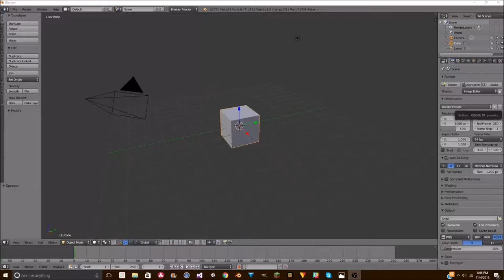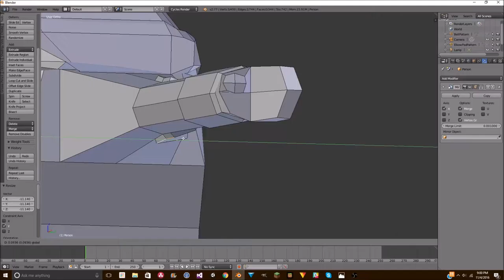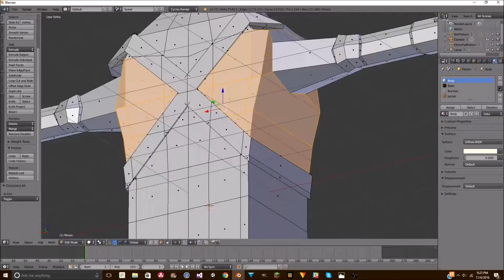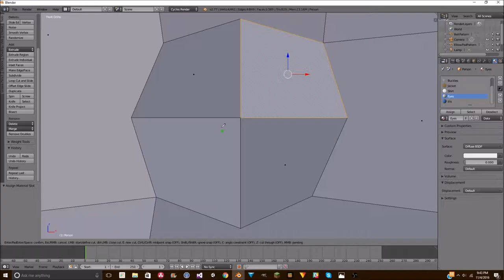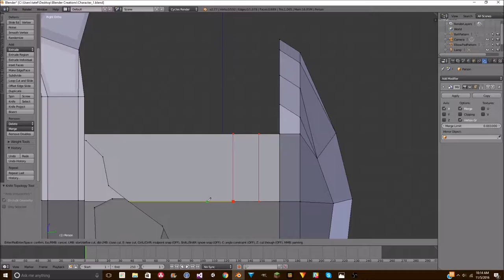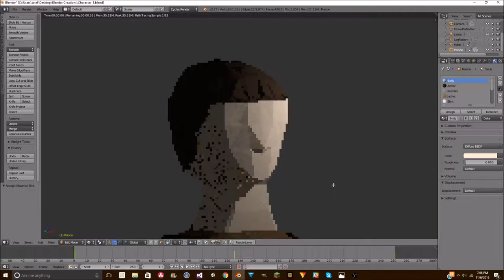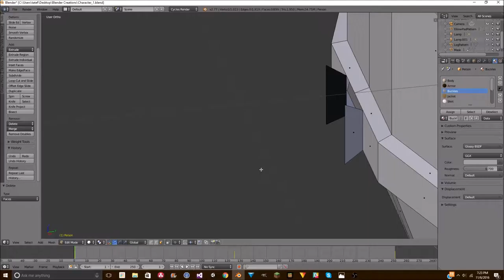In Depth - Low Poly Character | GUILD Model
In this video, I show the making of Pablo, but half as fast as the other Low Poly Character video.